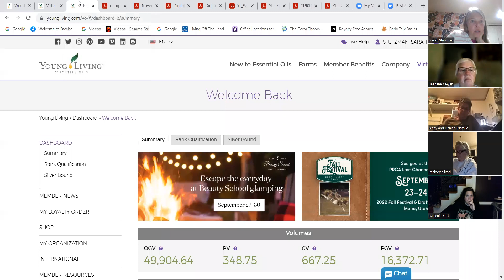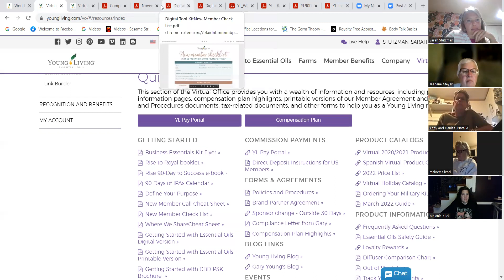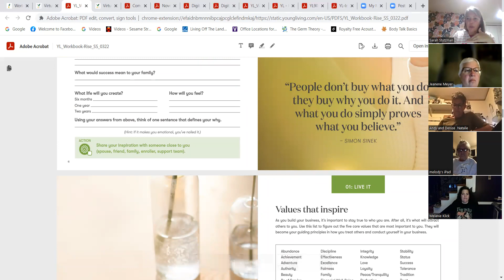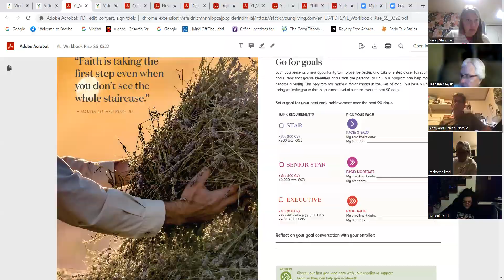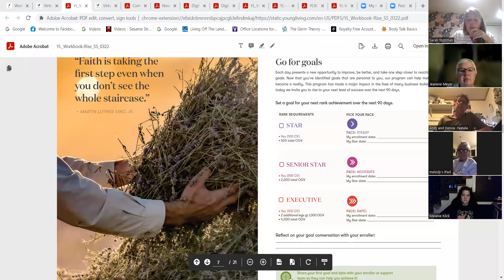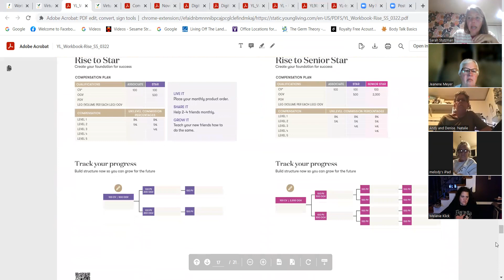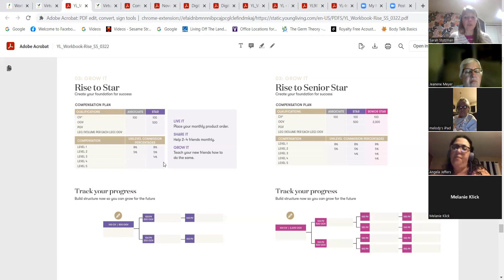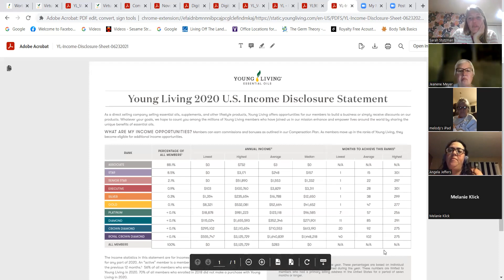Steps to Star -Building a Young Living Business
Learn the principles to building a Young Living Wellness business. This is part of our Monday Night community calls for our Young Living Members and open for anyone to listen and learn. Reach out through email or any social media outlet with questions.

Thank you for supporting our Young Living business

Contribute to the barn reno for more homestead classes